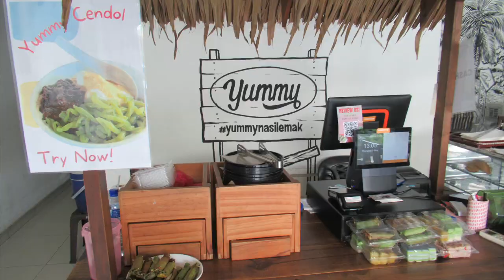Malaysia, An Evening Walk @ Restoran Yummy Nasi Lemak House, Johor, 2 May 2024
Restoran Yummy Nasi Lemak House is specialized in nasi lemak and kuihkuihs.